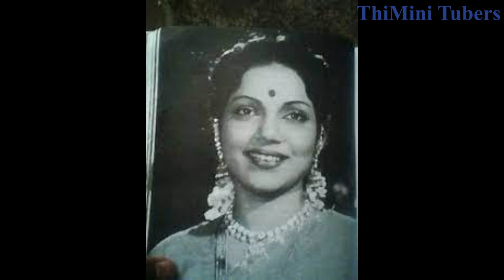Bhanumathi RamaKrishna Photos | Actress Bhanumathi Ramakrishna Life Story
Veteran Actress Bhanumathi Ramakrishna Biography | Bhanumathi Ramakrishna rare photos

banumathi tamil song nala damayanthi